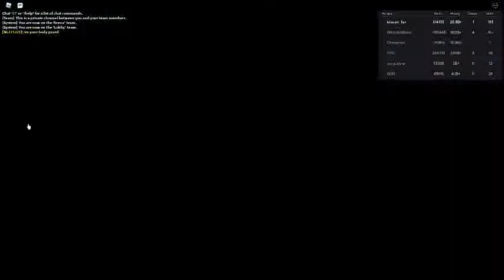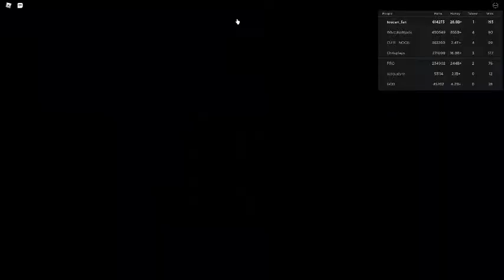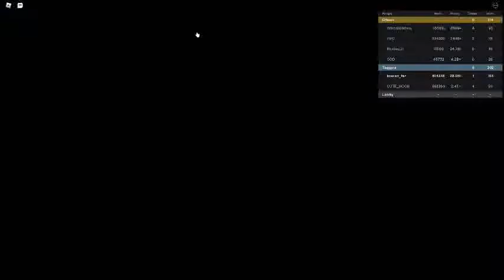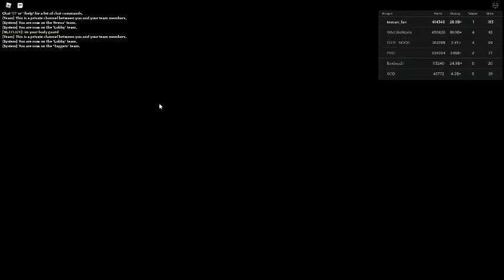Russia Car Crash Compilation 821